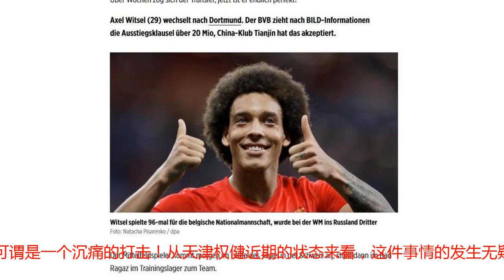恩断义绝！中超又一外援奔赴五大联赛，留下2000万欧元如同废纸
据德国权威媒体《体育图片》消息报道，效力于天津权健的维特塞尔已经完成了加盟德甲豪门多特蒙德的比赛，而权健也已经接受了这份报价。这也就意味着，权健将会用3外援的阵容来征战中超下半赛季以及即将开始与日本球队鹿岛鹿角的亚冠比赛，对于现在的权健来讲，可谓是一个沉痛的打击！从天津权健近期的状态来看，这件事情的发生无疑是雪上加霜！在刚刚结束的中超16轮比赛中，天津权健1-2不敌河南建业，与建业一战中，权健首回合以4-0击败了对手却在次轮被逆转，单从本场比赛来看，除了张外龙的执教能力得到肯定之外，也显示出权健在近期状态上的低迷，而维特塞尔一旦确定离开，恐怕球队的士气还会受到影响。在俄罗斯世界杯进行时，相信绝大多数的天津球迷都在为维特塞尔代表的比利时队加油打气，随着比利时获得世界杯季军，天津球迷也会在内心祝福正在享受喜悦的维特塞尔。在世界杯结束之后，所有的权健球迷都在等待维特塞尔的回归，并对于他很长时间没有回到天津给出一定信心，认为他只是在世界杯打的太累了而已，需要好好休息……最终还是传来维特塞尔离队的报道，再结合权健惨痛的成绩，所有的权健球迷都会无比难受。虽然维特塞尔的转会能给权健带来了2000万欧